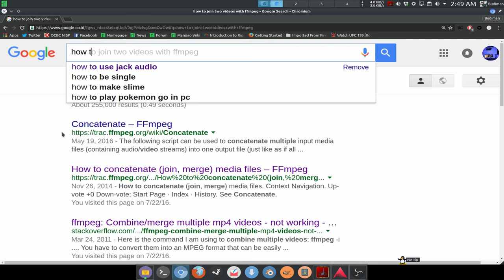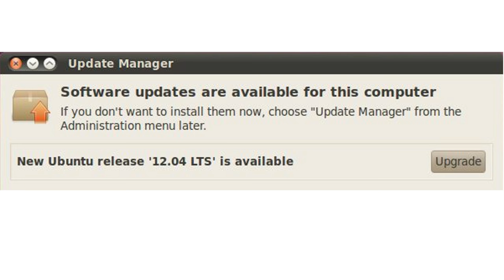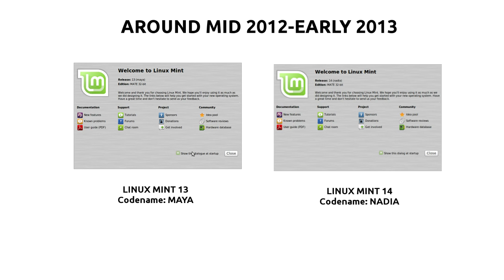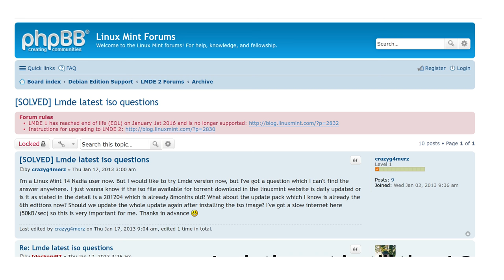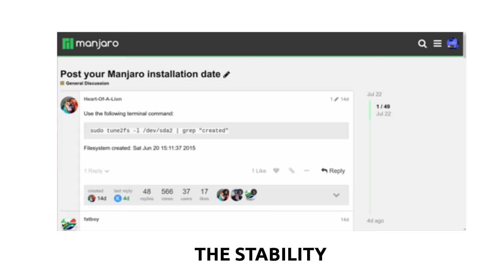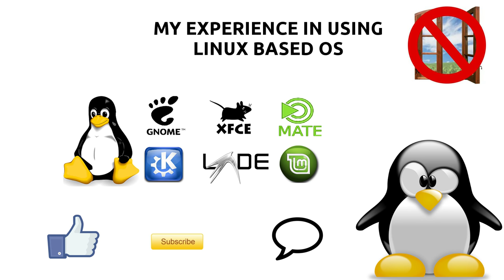My Linux Experience Story